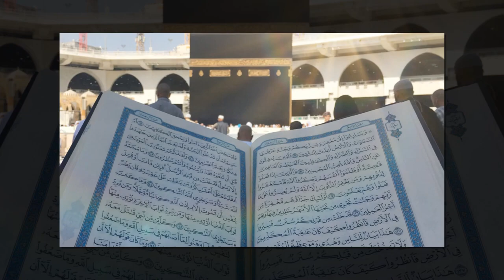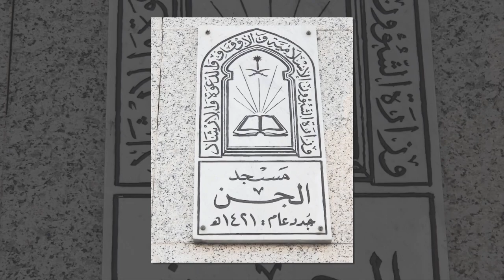রহস্যঘেরা জিন মসজিদ (সৌদি আরব) | ইসলামি ইতিহাসের অন্যতম নিদর্শন | masjid jinn in makkah history.